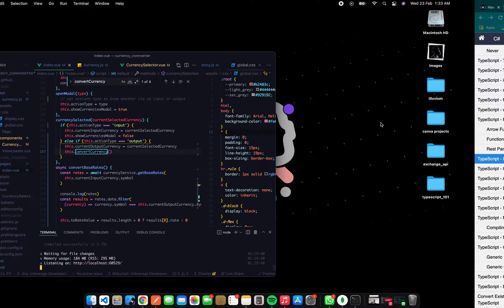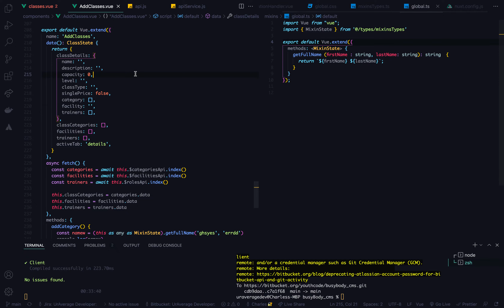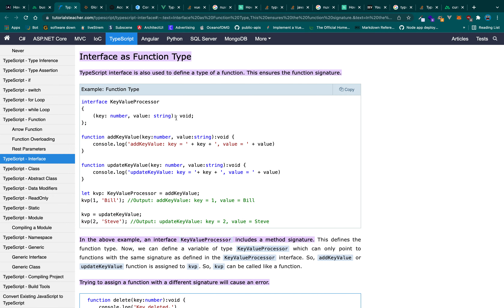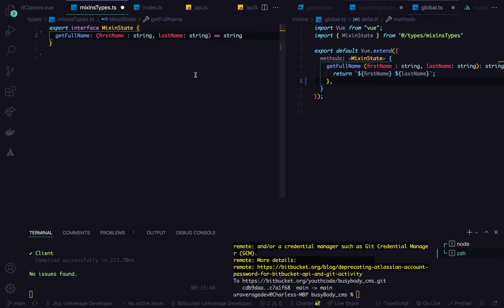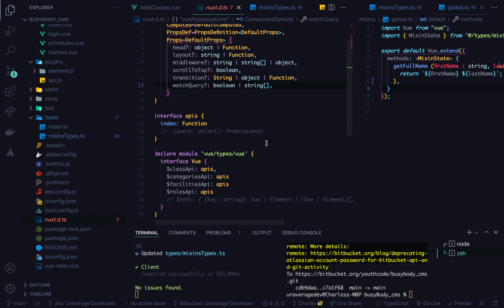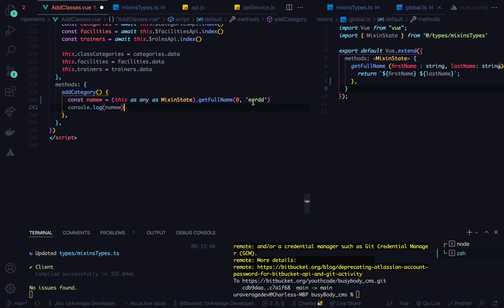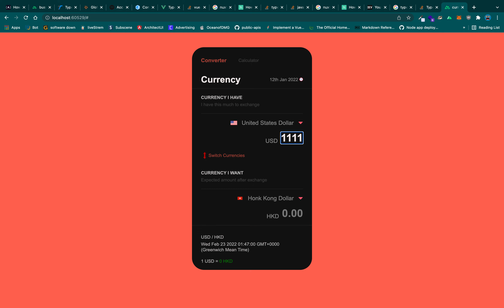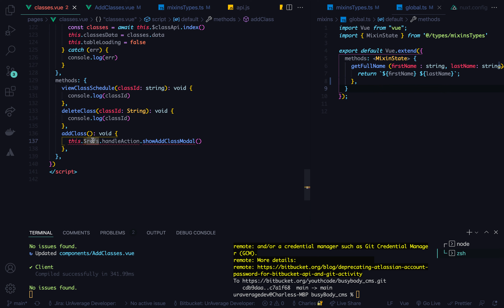Vue Mixins with Typescript in Nuxt js - How to type check your vue nuxt global mixins.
In this video, I show you how to use typescript and Vue to type-check your mixins in  Nuxt js